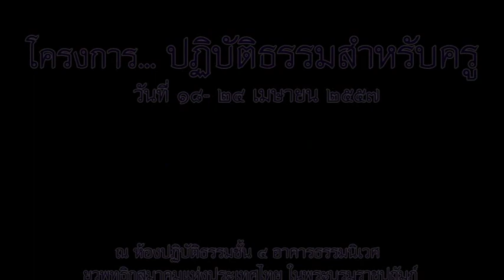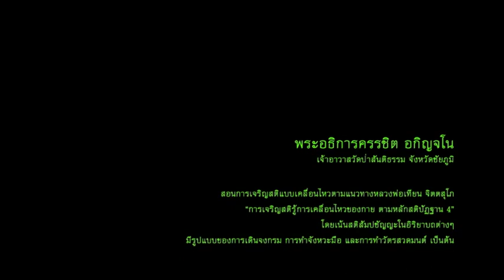พระอธิการครรชิต อกิญจโน - แนวทางการปฏิบัติ (22/4/2557)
โครงการ...อบรมและพัฒนาครูสอนพระพุทธศาสนา
โดย.. พระครรชิต อกิญจโน